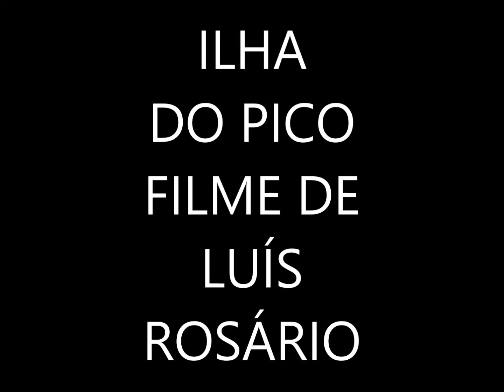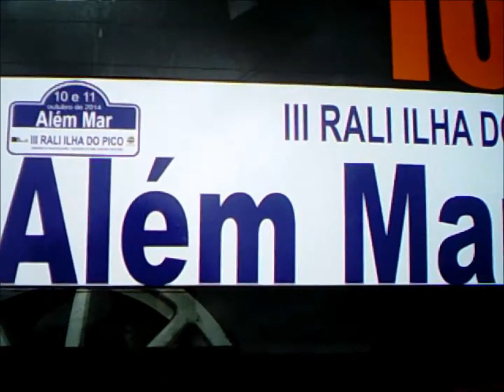CARROS DO TERCEIRO RALLY ALEM MAR PICO HD